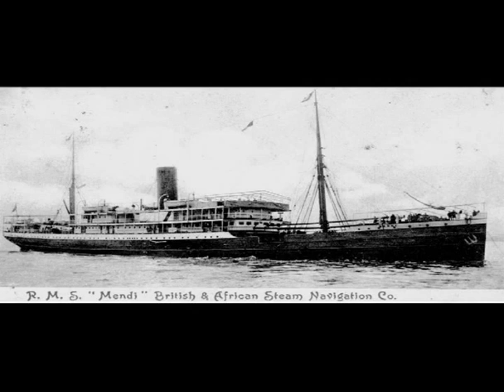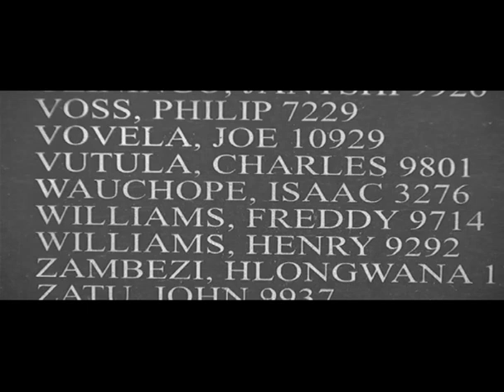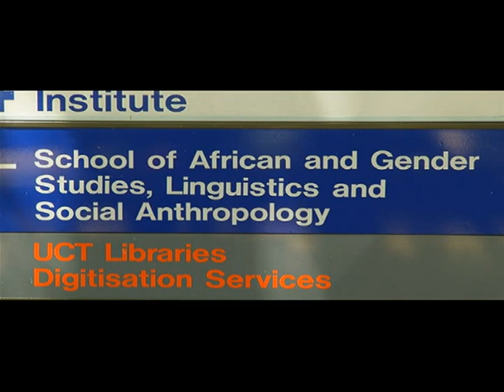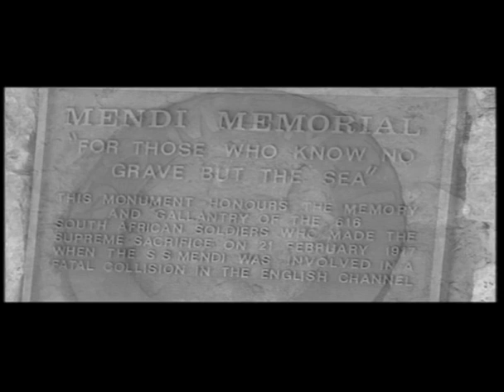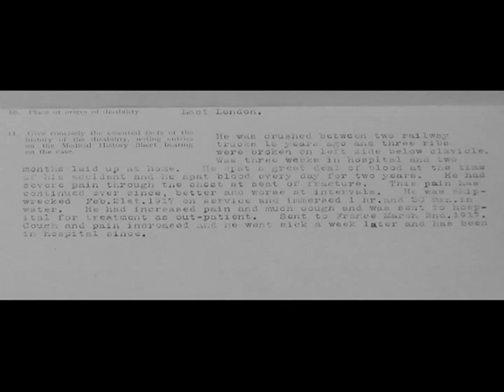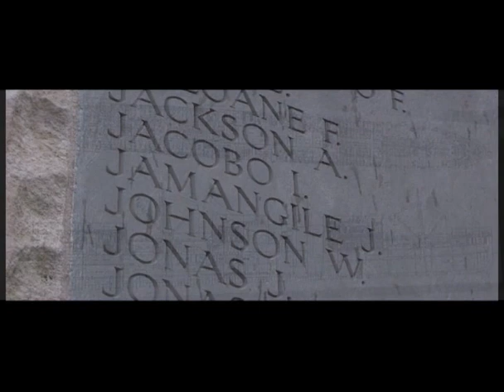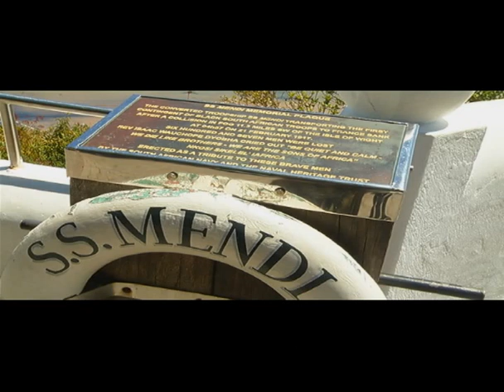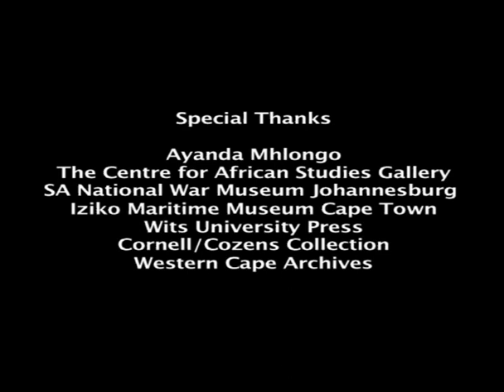Special Assignment: SS Mendi, 22 February 2017